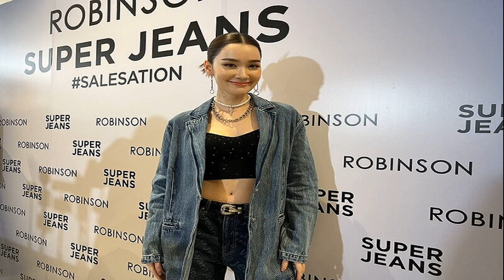เดียร์น่า ชม ลิซ่า เซ็กซี่สมวัย เผยเรื่องต่อสัญญาทั่วโลกจับตามอง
เดียร์น่า เผยทริปล่องเรือ 30 แล้วแซ่บขึ้น โชว์พอประมาณปิดนิดหน่อย ชม ลิซ่า เซ็กซี่สมวัย เผยเรื่องต่อสัญญาที่ทั่วโลกจับตามอง

เรียกว่าเซ็กซี่ขึ้นทุกวันสำหรับนักแสดงสาว เดียร์น่า ฟลีโป ล่าสุดอวดหุ่นสวย ทริปล่องเรือไปพร้อมกับ ลิซ่า และแก๊งเพื่อน โดยในวันที่ 26 ต.ค. 66 ได้เจอสาวเดียร์น่า ที่มาร่วมในงาน “ROBINSON SUPER JEANS SALESATION” ที่ฟิวเจอร์พาร์ครังสิต ผู้สื่อข่าวจึงได้สัมภาษ์ถึงเรื่องความเซ็กซี่ และประเด็นเรื่องสัญญาของ ลิซ่า ว่านักร้องสาวได้เล่าอะไรให้ฟังบ้างหรือเปล่า

เดียร์น่า ชม ลิซ่า เซ็กซี่สมวัย
เดียร์น่า ฟลีโป
หลังๆ เซ็กซี่ขึ้น? “ไปทะเลไงก็ต้องมีบ้าง และรู้สึกว่าจังหวะมันได้ด้วย เรื่องชุดว่ายน้ำคนเข้ามาคอมเมนต์สาวเยอะ ยังตอบไม่หมดเลยค่ะ เพราะว่าเราไม่ค่อยได้ใส่แบบนี้บ่อยๆ เขาเลยรู้สึกเซอร์ไพรส์และเข้ามาแซวกัน”

มีคนเข้าไปชมเราเยอะ มันทำให้เรามั่นใจในการแต่งตัวเซ็กซี่มากขึ้นไหม? “ตามโอกาสค่ะถ้าเกิดว่าเรามีโอกาสได้ไปเที่ยวทะเล จริงๆ เราก็ใส่เรื่อยๆ ส่วนเรื่องความมั่นใจขึ้นไหมเดียร์ว่ามันเป็นความรู้สึกดีที่ไม่มีคนเข้ามาว่า ทุกคนก็ชื่นชมตัวเราเองก็คิดแล้ว เอาอะไรที่มันไม่ได้เยอะจนเกินไปพยายามเซฟอยู่เหมือนกัน
มีแซ่บกว่าที่เห็นไหม? “หมดแล้วแซ่บที่สุดแล้ว ที่ได้เห็น แค่นี้เราก็เขินตัวเองอยู่แล้ว จริงๆ เราก็ไม่ค่อยได้มั่นใจ เอาแค่พอประมาณปิดนิด ปิดหน่อย ตอนนี้ได้แค่นี้ ตอนนี้ปีนี้ 30 แล้วนะ ถ้าอายุเยอะมากกว่านี้เซลลูไลต์มันจะเริ่มมาแล้ว น่าจะเป็นจังหวะที่พอจะโชว์ได้
แซ่บมาก
มีคนขอให้แซ่บกว่านี้ไหม? “มีนะ แต่เดียร์คิดว่าเขาคงจะแค่แซวเล่น”

ใครเป็นคนถ่ายเรา? “มีหลายคนมากเพื่อนๆ บนเรือ สลับกันใครว่างก็ช่วยหน่อย เก็บภาพกันหลายมุม พยายามช่วยกันถ่ายเพื่อที่ทุกคนจะได้มีรูปที่สวย
หวานใจไปด้วยไหม? “ไม่มีค่ะ ทริปนี้มีเฉพาะสาวๆ ทั้งหมด
รูปออกมาเราต้องเช็คเยอะไหม? “เช็คเยอะค่ะ ดูแล้วดูอีกเพราะว่าถ้าเกิดภาพมันหลุดออกไปแล้วมันไม่มีอะไรที่จะแก้ไขได้ เดียร์ก็พยายามดูแล้วดูอีกซูมเยอะมาก ให้เราเซฟที่สุด
หวานใจของเราว่าอย่างไรบ้างกับชุดว่ายน้ำเซ็ตนี้? “ไม่มีเลยไม่ได้บอกด้วย ทำอะไรก็ทำ เขารู้อยู่แล้วว่าเราเป็นคนอย่างไร ไม่ทำอะไรให้ตัวเองเสียหรอก อีกอย่างเขาเป็นคนไม่เล่นโซเชียลก็สบายเลยอยากจะลงอะไรก็ลง”

ลิซ่าเซ็กซี่สมวัย
ทริปนี้ไปกับลิซ่าด้วย? “เป็นที่พักผ่อนเหมือนกับทุกครั้งที่พอเขามาไทย จะคุยกันว่าจะไปไหนดี เลยคุยกันว่าไปพัทยาล่องเรือชิลชิล”

ทริปนี้ใครเป็นคนรีเควสท์? “ไม่มีใครรีเควสท์เหมือนกับว่าเดียร์มีคอนแทคกับเรือพอดี ตอนนั้นเราก็คิดไม่ออกว่าเราจะไปเที่ยวที่ไหน ที่มันดูจะเป็นส่วนตัวได้หน่อยก็เสนอไปทุกคนก็สนใจ แล้วเรือลำนี้สามารถพาขึ้นไปได้หลายคนด้วย”

ในทริปนี้ความเซ็กซี่ของลิซ่าก็ทำเอาไม้เรียวในมือแฟนๆ สั่นเหมือนกัน? “เห็นแล้ว ไฟลุกไปหมดเลย ก็เซ็กซี่จริงๆ เขาตัวเล็ก และอยู่ในวัยที่เหมาะสมก็ใส่ได้ ไม่ได้น่าเกลียดอะไรก็สวยดีค่ะ เดียร์ก็แซวเขาเซ็กซี่มาก เขาก็แซวเรา เราทุกคนพยามที่จะมีรูปที่สวยนานทีจะได้มาเที่ยวกันสักที ก็ต้องมีสักรูปที่สวย จริงๆ ทริปนี้เราดองรูปกันมาตั้งนานแล้ว เราไปกันตั้งแต่ต้นเดือนกันยายนแล้ว แต่เราเพิ่งมาลงรูป รอน้องลงก่อน ทุกคนค่อยทยอยลงรูปกันตาม คนก็เลยจะคิดว่าตอนนี้อยู่ทะเลกัน จริงๆ เราไปเที่ยวกันมาสักพักนึงแล้ว
ทุกครั้งที่มาไทยลิซ่าจะรีเควสท์ไหมว่าอยากที่จะทำอะไร? “ไม่มีค่ะ เพราะน้องจะคิดไม่ค่อยออกให้ช่วยกันหน่อย ให้ช่วยเสนอกันมา ทุกคนก็จะเสนอว่ามีที่เที่ยวที่ไหนบ้าง แล้วก็มาจิ้มว่าจะไปอันไหนก็ไปตามนั้น หรือถ้าเกิดไม่ว่างก็จะไปกินข้าวกันง่ายๆ นัดเจอที่ร้านที่มีห้องเป็นส่วนตัว”

วันเกิดคุณพ่อของลิซ่าเราได้ไปร่วมด้วย? “บรรยากาศอบอุ่นมาก เราเห็นแล้วก็ยังรู้สึกอบอุ่นตาม ดีใจที่ทุกคนอยู่พร้อมหน้าพร้อมตากัน ดีใจที่น้องว่างและกลับมาที่ไทยมาเซอร์ไพรส์พอดี อย่างครั้งนี้คุณแม่น้องชวนด้วยแล้วเราก็ทำขนมที่เป็นของชำร่วยในงาน เราก็เอาไป ซับพอร์ตแล้วก็มีเค้กด้วย เป็นการช่วยกันไปกันมา อะไรที่ช่วยได้ก็อยากช่วยเพราะเป็นคนกันเอง
เวลาที่จัดงานอะไรที่ไทยส่วนใหญ่เราจะเป็นแม่งานหรือเปล่า? “แล้วแต่งานค่ะ งานวันเกิดแบบนี้คุณแม่ก็เป็นคนจัดการทั้งหมดเลย
ช่วงนี้ยังมีคนถามเราเรื่องสัญญาของ ลิซ่า อยู่หรือเปล่า? “ใครเห็นหน้าเดียร์ก็ถาม เป็นยังไงเรื่องสัญญา ซึ่งจริงๆ แล้วมันก็ยังไม่มีใครรู้จริงๆ ว่ามันเป็นอย่างไร น้องจะต่อหรือไม่ต่อ เดียร์คิดว่าให้เวลาเขาตกลงกันก่อนดีกว่า เราก็จะได้รู้เรื่องตามวันเวลาที่เหมาะสม
เท่าที่เจอ ลิซ่า ดูเคลียร์ไหม เพราะตอนนี้เรื่องต่อหรือไม่ต่อสัญญา เป็นเรื่องที่ทั่วโลกกำลังจับตามอง? “ตอนที่เจอกันน้องก็ดูเฮฮา อย่างที่บอกเวลาที่เราเจอกันจะไม่ค่อยเครียด จะเล่นกันปกติเลยไม่เครียดเรื่องงาน เดียร์คิดว่าเขาจัดการได้นะ เขาเอาอยู่ ส่วนตัวเดี๋ยวเขาไม่ถาม รอรู้พร้อมกับทุกคนดีกว่า มันจะได้ไม่เป็นการกดดันเขาด้วย ถ้ามีอะไรเขาก็จะเล่าให้ฟังเอง ที่ตอนนี้เขายังไม่เล่า เพราะมันยังไม่มีอะไรแน่นอนหรือเปล่า อันนี้เดียร์เดาเอาเองนะคะ ส่วนตัวเดียร์เป็นสายซัพพอร์ตค่ะ